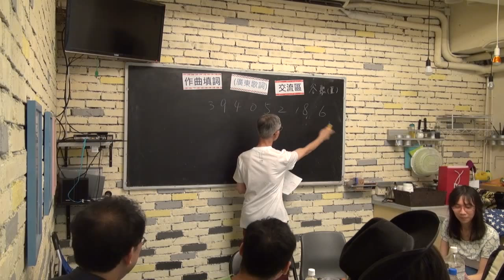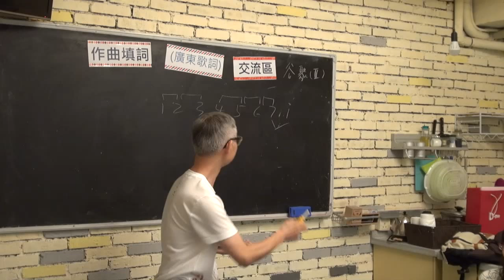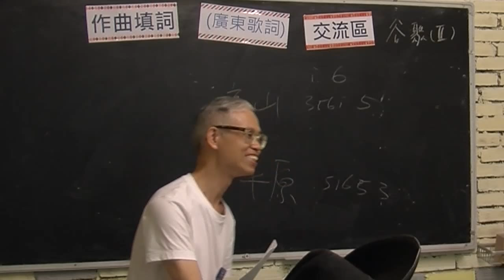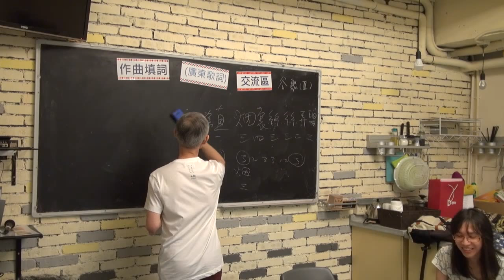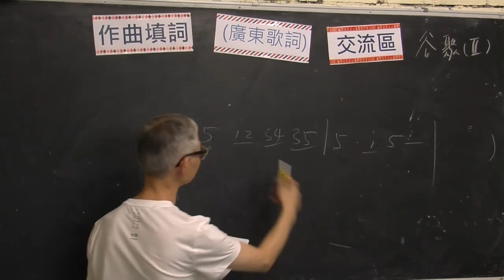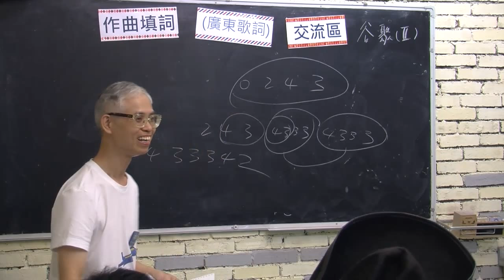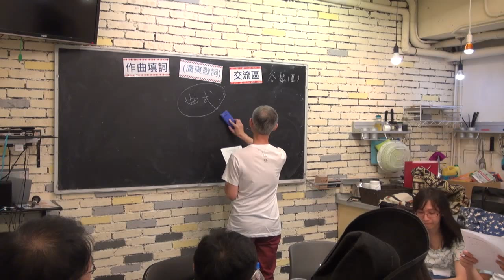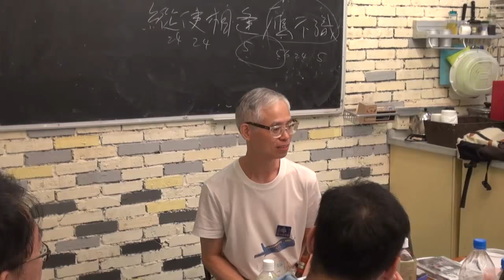黃志華老師親身講解0243填詞法及宜譜詞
作曲填詞（廣東歌詞）交流區第二次谷聚中，著名樂評人及填詞界前輩黃志華老師為我們詳細講解0243填詞法及宜譜詞。

粵語九個聲調的數字代表
按字音音高分只需四/五類        0:50
由低至高排是「○二四三」       2:24
「○二四三」最基本用法：填寫旋律
不用顧慮文字的意思         4:22
另一基本用法：用「○二四三」譜練習填有意思的文字 5:00
最初級應用：檢查詞作啱音程度      6:35
單獨一個音填甚麼字音也無可無不可     8:00
是否啱音必需有前後兩個音比較      8:50
樂理上音程的概念（同度至純五度）     9:54
「○二四三」與音程的最自然配合規律     18:43
同一個樂句往往不止有一種「○二四三」填法   27:33
微調法            28:17
彈性配合三原則          34:48
其一　字音、旋律走向一致，不可逆向     35:00
其二　高音區填高音字、低音區填低音字，但不必嚴守 37:24
反常合道　以葉德嫻《倦》為例：      39:24
其三　樂句尾的長音務要填準，不能有倒字    41:05
一逗一宇宙           42:10
二度三度多游移與模進原理       48:34
大跳出錯覺           56:05
高平（第一聲）高上（第二聲）巧安排     1:00:30

「○二四三」進階應用：
幫助寫「宜譜詞」──適宜譜成流行曲的歌詞   1:04:28
增強句子的旋律感         1:06:15
　　字音「音程」之情感寓意／暗示     1:10:12
增強句子群的音樂感         1:11:33
　　回文、層遞、連珠、頂真       1:17:44
要有曲式           1:25:54
深造級「貼士」：
　　使用入聲、上聲字，最好能配合或突顯其特點  1:28:35
　　注意字音之變調及第十聲       1:30:32
五個譜古詞片段的例子        1:31:55
千古江山　春色三分
胭脂淚，留人醉
人有悲歡離合，月有陰晴圓缺
縱使相逢應不識

示範吹奏譜賀雙卿詞《鳳凰臺上憶吹簫（寸寸微雲）》  1:42:13
及譜吳藻詞《蘇幕遮（曲闌干）》      1:44:38

再說「四」與「五」、「三」與「九」的問題    1:47:22
再說同一樂句常不止一種「○二四三」填法    1:51:34
關於「三」之中的陰入、陰上、陰平之類    1:53:24
韋然問：可否把「○二四三」作為記譜方法？   1:57:57
岑偉宗分享使用「○二四三」來寫先詞後曲的經驗  2:04:37